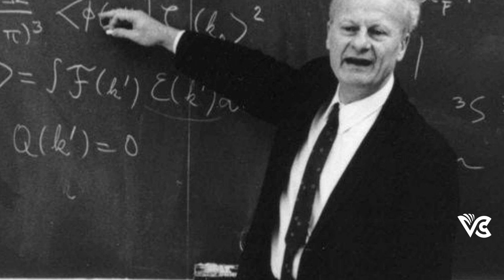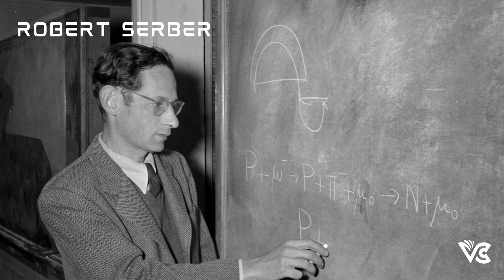Scientists in Oppenheimer's Team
Explore the captivating world of the Manhattan Project with us! 🚀 Join this intriguing journey through history as we delve into the lives of the brilliant scientists who shaped the course of human events.

From Oppenheimer to Fermi and beyond, we uncover the minds behind the atomic bomb's creation. 🌟 Don't miss this informative and thought-provoking video that sheds light on the greatest scientific endeavour of the 20th century!

Manhattan Project scientists
Atomic bomb creators
J. Robert Oppenheimer
Enrico Fermi
Richard Feynman
Lise Meitner
Hans Bethe
Dorothy Hodgkin
Niels Bohr
Leo Szilard
Science history
Nuclear research
World War II scientists
Trailblazing physicists
Nuclear physicists
Atomic energy pioneers
Groundbreaking discoveries
History of the atomic bomb
Scientific brilliance
Female scientists in history
Nobel laureates
Chain reaction theory
Crystallography pioneers
Nuclear age architects
Visionaries of modern atomic theory
Manhattan Project achievements
Science and society
Historical breakthroughs
Scientific legacy
Influential scientists
Human impact of scientific discoveries
History's hidden heroes
Scientific genius of the 20th century
Pioneers of nuclear physics
Famous physicists in history
Contributions to atomic research
Revolutionary scientific advancements
Exploring scientific minds
Legacy of nuclear research
History's game-changers